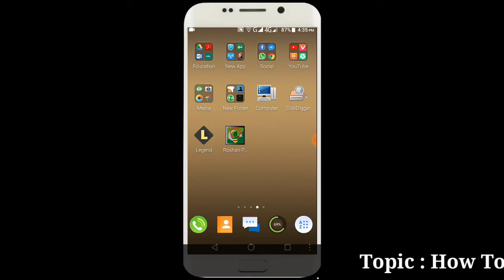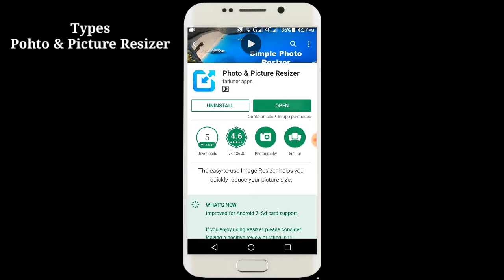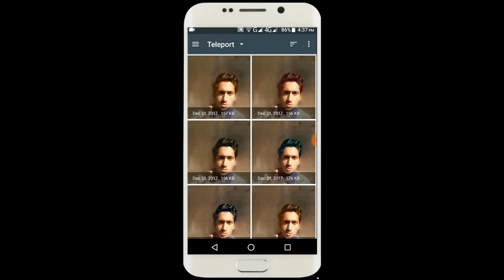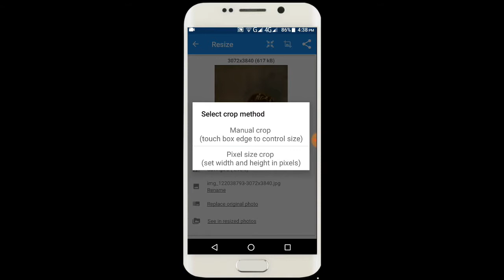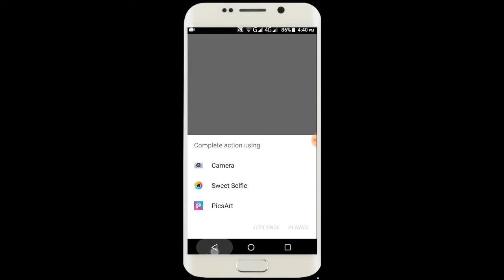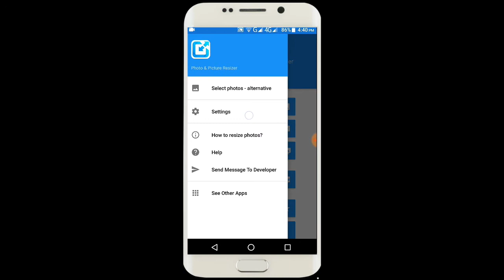Best photo and picture resizer app 2018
Hi Friendzzzz!How are you?
Dosto aj ki video main hum ap ko photo and picture ka Resize kam krne ka bata rehy hain wo bi best HD quality main or dosto aj hum ap ko ek best resizer k barehy main batein ge jo buhat se loge use krte hain. Dear friend video ko full watch kijeh ga. Thanks

Note: This is only news and information video.

Allah Hafiz
Pakistan Zindabad🇵🇰🇵🇰🇵🇰🇵🇰🇵🇰🇵🇰🇵🇰🇵🇰🇵🇰🇵🇰🇵🇰🇵🇰🇵🇰🇵🇰